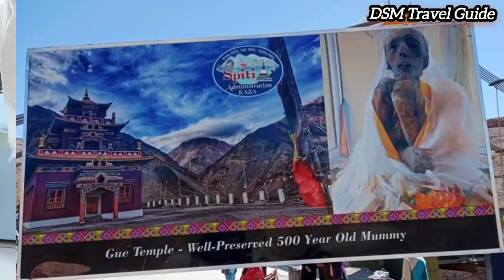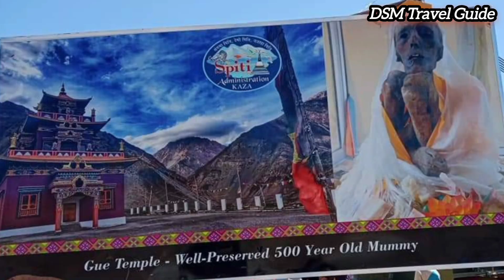Spiti Tour | নাকো থেকে টাবো | Nako To Tabo Spiti Valley DSM Travel Guide | Gue Monastery Mummy